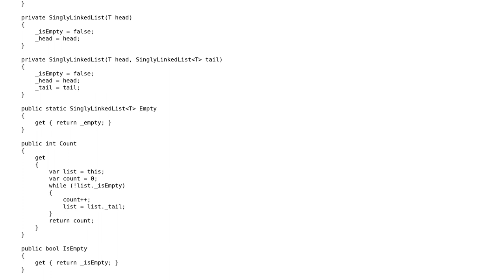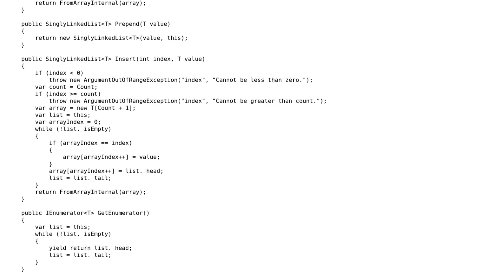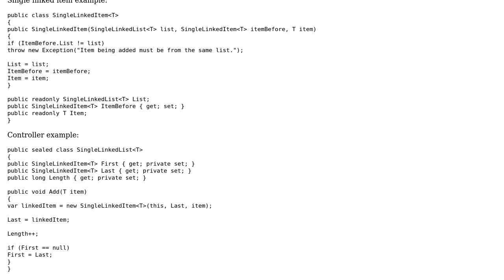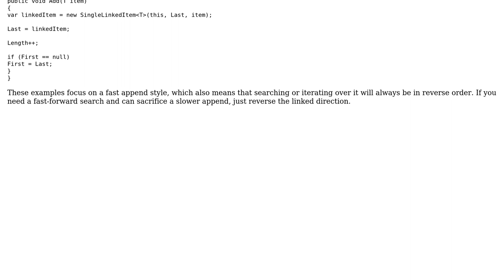Code Review: Care to review my immutable singly linked list? (2 Solutions!!)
Code Review: Care to review my immutable singly linked list?

With thanks & praise to God, and with thanks to the many people who have made this project possible! | Content (except music & images) licensed under CC BY-SA | Music | Images & others | With thanks to user svick user Randy user Jamal user ChaosPandion and the Stack Exchange Network Trademarks are property of their respective owners. You are responsible for your own actions.